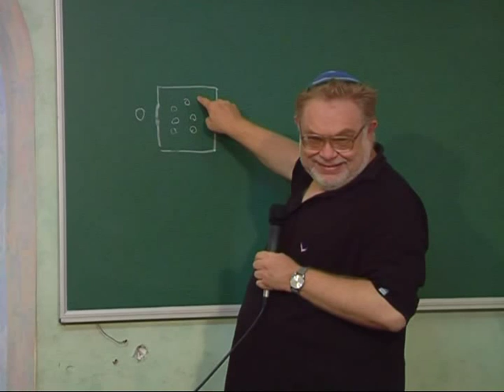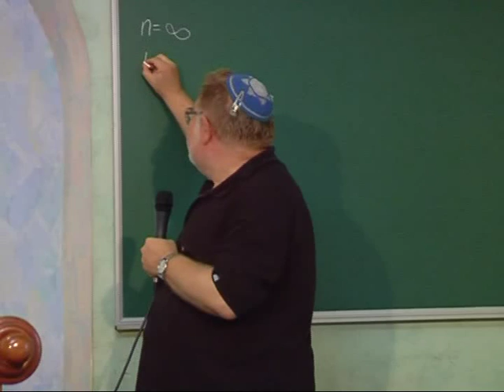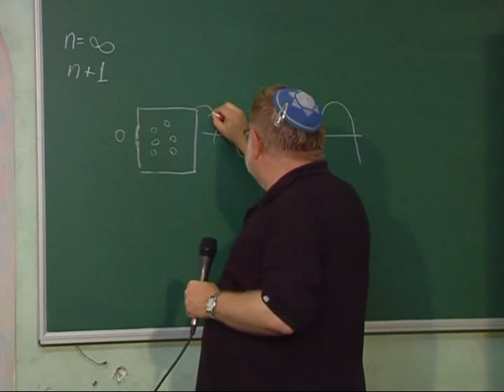МЕБИ Валерий Дема "Этика иудаизма" Часть 2 Урок 14